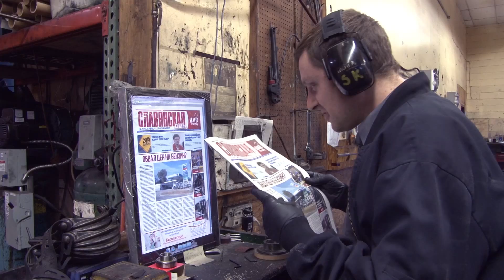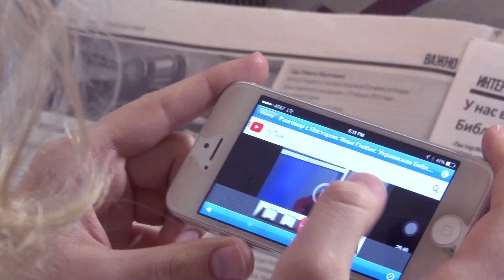Газета Славянская Семья | Slavic Family Newspaper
Газета "Славянская Семя", это не просто газета, а часть нашей общины. В газете вы найдете самые свежие новости написанные местными журналистами, события, факты, комментарии, аналитика, прогнозы, интервью с интересными людьми и лидерами местных общин, скидки на продукты в местных магазинах, объявления и многое другое!

Газета "Славянская Семья" это самый лучший способ привлечь новых клиентов для вашего бизнеса.

Slavic Family Newspaper